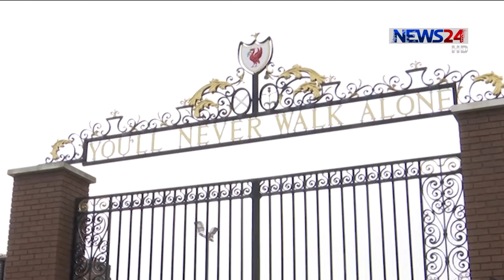করোনায় পুরো বিশ্বের সাথে বিপর্যস্থ ক্রীড়াঙ্গনও 13Mar.20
করোনা ভাইরাসে এবার আর কোনো ম্যাচ নয়, ফিফা ২০২২ কাতার বিশ্বকাপের দক্ষিণ আমেরিকা অঞ্চলের সব ম্যাচ স্থগিত ঘোষণা করেছে ফিফা। ইংলিশ প্রিমিয়ার লিগের কোচ থেকে ফুটবলার, করোনায় আক্রান্ত হচ্ছেন অনেকে। সম্ভাবনা দেখা দিয়েছে ইতালি, ফ্রান্সের মতো মাঠের খেলা বাতিলের। এত সব কিছুর মাঝে জাপান অনড় টোকিও অলিম্পিক আয়োজনে। একই পথে হাটতে যাচ্ছে ভারতের আপিএল কর্তৃপক্ষও। বিস্তারিত তামিমুর রহমানের ডেস্ক রিপোর্টে।করোনায় বিপর্যস্থ পুরো বিশ্ব। ছড়াচ্ছে একের পর দেশে। স্থবিরতার পথে যখন বিশ্ব অর্থনীতি, ব্যবসা বানিজ্য, সেখানে এখন মুখ থুবড়ে পড়ার পথে বিশ্ব ক্রীড়াঙ্গনও।
বিশ্ব স্বাস্থ্য সংস্থা যখন এই করোনাকে বৈশ্বিক মহামারি ঘোষনা করলো,সেই ধারাবাহিতায় স্থগিত হয়েছিলো ব্রাজিল ও আর্জেন্টিনার বিশ্বকাপ বাছাইপর্বের ম্যাচটি।  তবে এবার আর ম্যাচ নয়. সতর্কতায় ২০২২ কাতার বিশ্বকাপ ফুটবলের দক্ষিণ আমেরিকার অঞ্চলের পুরো বাছাই পর্বের খেলা স্থগিত ঘোষণা করেছে ফুটবলের সর্বোচ্চ  নিংন্ত্রক সংস্থা ফিফা।
এবার করোনা ভাইরাসে প্রায় এক বছর পর দলের ফেরা অস্ট্রেলিয়ান পেসার কেন রিচার্ডসন বাদ পড়েছেন দল থেকে । রয়েছেন কোয়ারেনটাইনে। নিউজিল্যান্ডের বিপক্ষে ওয়ানডে সিরিজের স্কোয়াডে ছিলেন কেন রিচার্ডসন। করেছেন দলের সঙ্গে অনুশীলনও।
এই অস্ট্রেলিয়াতেই ইতিমধ্যে বাতিল করা হয়েছে ফর্মুলা ওয়ানের অস্ট্রেলিয়ান গ্রা প্রিক্স। সকল ড্রাইভার থেকে শুরু করে অংশ নেয়ার জন্য ভেন্যুতে থাকা টিমগুলো ফিরতে শুরু করেছে বাড়ী।
পুরো বিশ্বে ২০ এপ্রিল পর্যন্ত সকল প্রকার টেনিস টুর্নামেন্ট বাতিল ঘোষণা করা হয়েছে। আর পুরুষদের এটিপি সকল প্রকার ট্যুর বাতিল করা হয়েছে অন্তত আগামী ২৭ এপ্রিল পর্যন্ত।
ফুটবল বিশ্বে স্থগিত হয়েছে ইতালি ও ফ্রান্সের সকল লিগ, দর্শকশূন্য মাঠে চলছে লা লিগা। চ্যাম্পিয়নস লিগের ম্যাচ পরিত্যক্ত করেছে উয়েফা। ইংল্যান্ডেও বাতিল হয়েছে ম্যাচ, আরো কিছু বাতিলের পথে। আর্সেনালের কোচ মাইকেল আর্টেটার শরীরেও করোনাভাইরাসের উপস্থিতি পাওয়া গেছে,সেই তালিকায় যুক্ত হয়েছে চেলসির তরুণ ফুটবলার ক্যালাম হাডসন ওডোইয়ের নাম।  তার ওপর লেস্টার সিটির তিন ফুটবলার সাথে ম্যানচেস্টার সিটির বেনজামিন মেন্ডি নিজে থেকে রয়েছে আইসোলেশনে। তবে এবারকি বন্ধ হতে যাচ্ছে ইংলিশ প্রিমিয়ার লিগও ?? ৩০ বছরের শিরোপার আক্ষেপটাকি তবে আরো দীর্ঘায়িত হতে যাচ্ছে লিভারপুলের ??
করোনায় যখন টালমাটাল বিশ্ব তখনউল্টো পথে হাটছে জাপান। করোনাভাইরাস ঝুঁকিতে টোকিও অলিম্পিক বাতিলের সম্ভাবনা আবারো উড়িয়ে দিয়েছেন টোকিও মেয়র ইউরিকো কোইকে। জাপানের প্রধানমন্ত্রী শিনজো অ্যাবের সঙ্গে সাক্ষাত শেষেই তিনি তা নিশ্চিত করেছেন।
 জাপানের সাথে যুক্ত হয়েছে ভারতও। যেখানে দেশটিতে প্রথমবারের মত করোনাতে প্রান হারিয়েছেন একজন, সরকার জারী করেছে এপ্রিলের ১৫ তারিখ পর্যন্ত ভ্রমন নিষোধজ্ঞা,তখন বিদেশী ক্রিকেটার না থাকলেও, প্রয়োজনে দর্শক শূন্য মাঠে মাঠে আইপিএল শুরু করতে চায় কর্তৃপক্ষ।

Our other Youtube channels :
News24 Official Address:
NEWS24
371/A
Bashundhara Road
Block – D
Bashundhara Residential Area
Dhaka - 1229